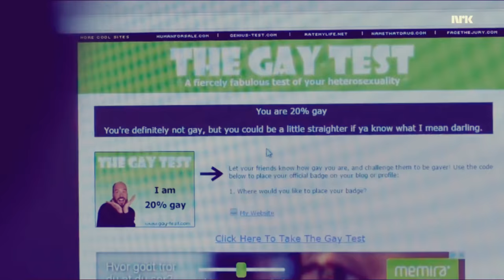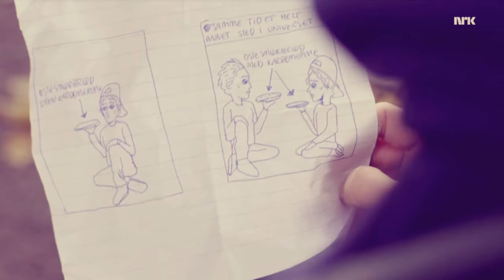isak & even (skam) - skinny love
From Skam (2015-), directed by Julie Andem.
Song: Skinny Love - Bon Iver (cover by Birdy).